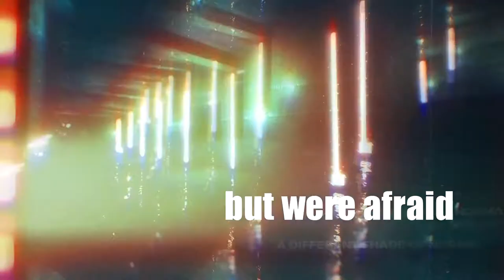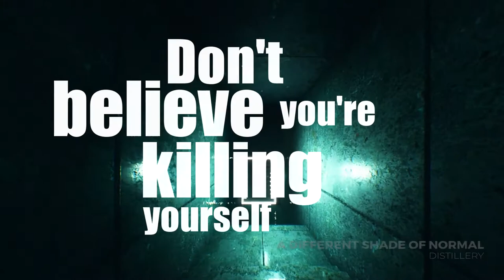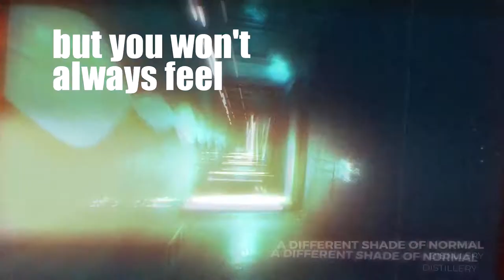A Different Shade of Normal (DISTILLERY)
DISTILLERY
Vocals / Guitar: Rob Richards
Bass: Matthew Osborne
Drums: Jake Herbert